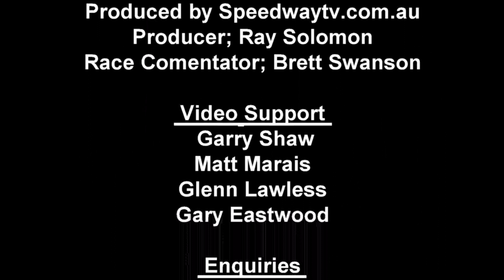THE SPEEDWAY SHOW - YOU TUBE- Ep5 f500 heats & B Main movie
F500 heat races and B main from Avalon Raceway f500